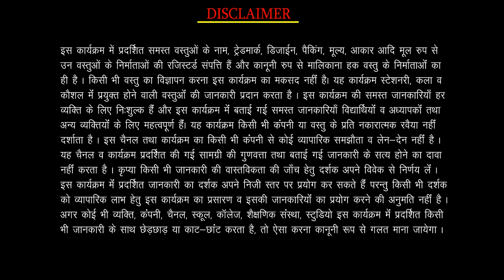1.103 - Chart Holder Tube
Introduction of Chart holder tube.